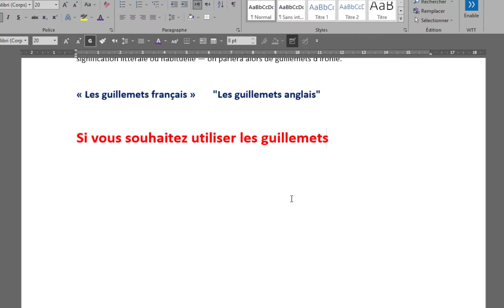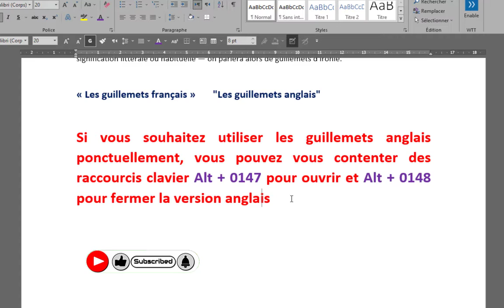comment remplacer les guillemets français par des guillemets anglais sur Word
comment remplacer les guillemets français par des guillemets anglais sur Word, car dans la version de Word français les guillemets apparaissent en chevrons doubles, appelés guillemets français et vous souhaiteriez plutôt afficher leur équivalent anglais en forme de virgules.

comment faire des différents types de guillemets sur Word facilement.